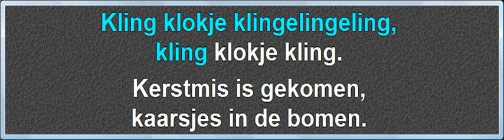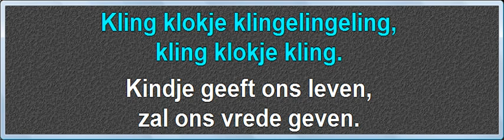Kling Klokje Klingelingeling, instrumentaal met karaoke tekst